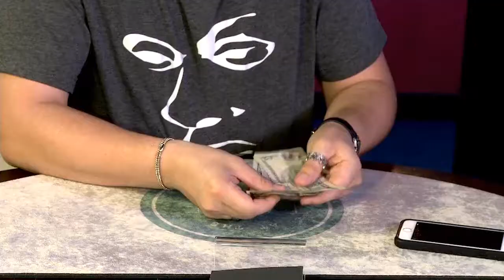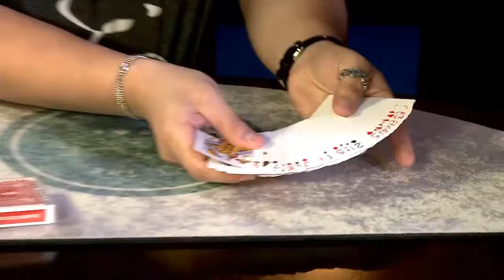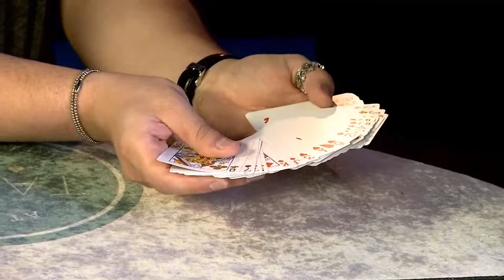At The Table Live Lecture Seth Race July 17th 2019